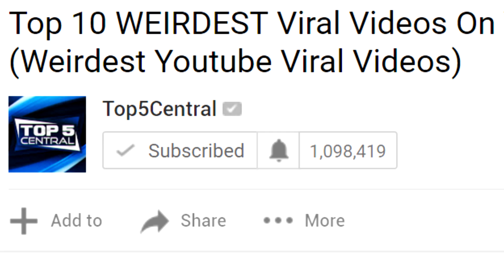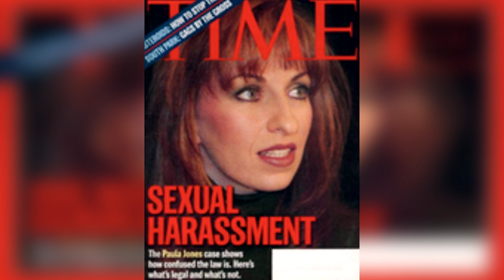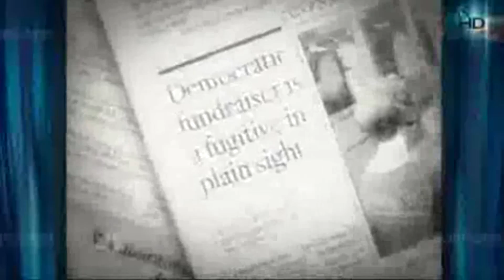Top 5 CRAZIEST Hillary Clinton SCANDALS! (Most Controversial Hillary Clinton Scandals)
Top 5 CRAZIEST Hillary Clinton SCANDALS! Hillary Clinton Emails, Benghazi Attack, FBI Investigation!